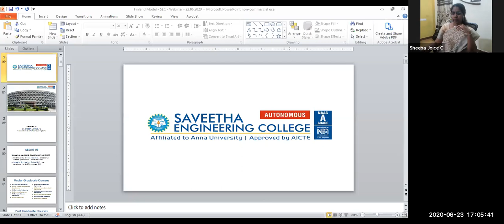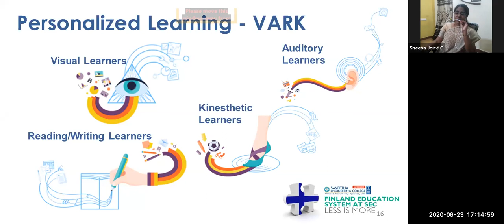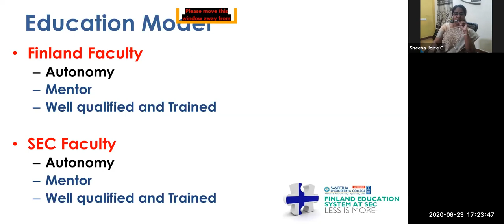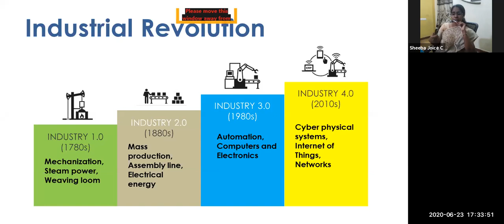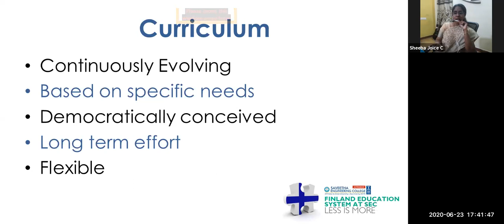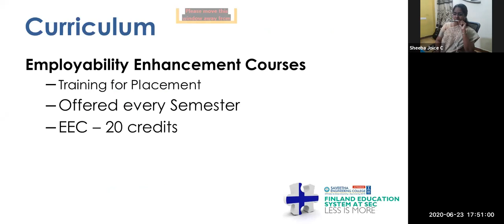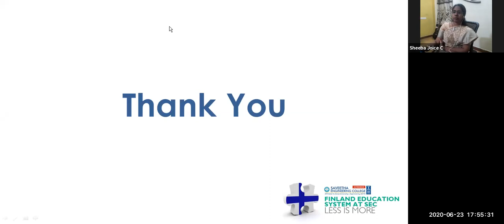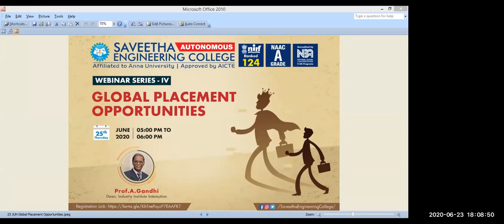Finland Education system at SEC - Less is More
SEC Webinar Series IV - JUNE 23th 2020 (Tuesday - 5PM TO 6PM)
TOPIC: Finland Education System at SEC– Less is more
SPEAKER: Dr.C.Sheeba Joice, Associate Dean, Saveetha Teaching Learning Center